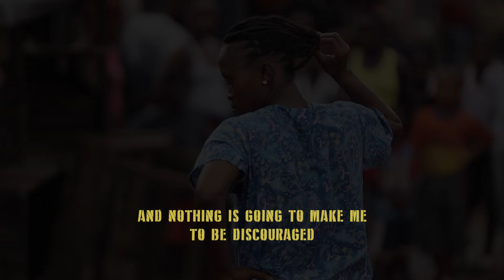Body Team 12 (Official Trailer) | Oscar-Nominated Ebola Documentary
Body Team 12 follows a team of Liberian Red Cross workers tasked with collecting the dead during the height of the Ebola outbreak. The story is told on the ground in Monrovia, Liberia, through the eyes of the only female member of the team, who reveals the lifesaving work of removing bodies from family and loved ones in order to halt transmission of the disease.

CAST & CREDITS

Director: David Darg
Screenwriter: David Darg
Producer: David Darg, Bryn Mooser
Editor: David Darg
Cinematographer: David Darg
Executive Producer: Paul G. Allen
Co - Executive Producer: Olivia Wilde, Carole Tomoko
Associate Producer: Martha Rogers, Gareth Seltzer, Bill Horan
Coordinating Producers: Jannat Gargi, Molly DeWolf Swenson
Production Assistant: Hayley Pappas
Sound Mixing: William McGuigan